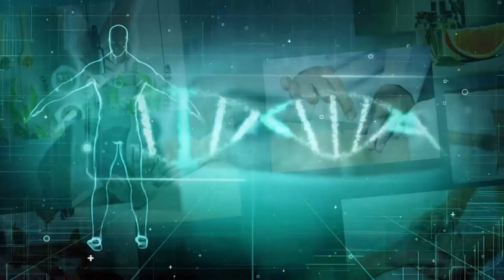PGM 118 - Nossa Saúde - PICS - Acupuntura - 12/07/21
Série especial sobre as PICS - Práticas Integrativas e Complementares: A prática da acupuntura, uma técnica milenar chinesa e como é utilizada em São Bento do Sul, em Santa Catarina, é assunto no Nossa Saúde. A entrevistada é a acupunturista Erica Maria Elisabeth Flos, enfermeira e especialista em Saúde da Família. Na matéria, um artigo de professores mostra como o uso da acupuntura ajudou profissionais de saúde a lidarem com o sofrimento durante a pandemia da Covid-19. E uma instituição de ensino que forma acupunturistas. A apresentação é de Rafaela Arns.